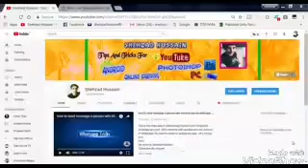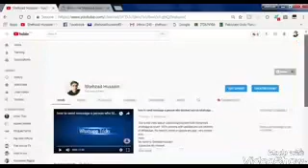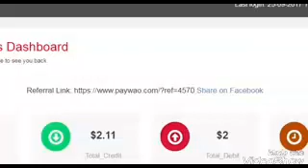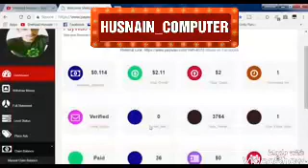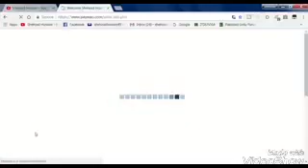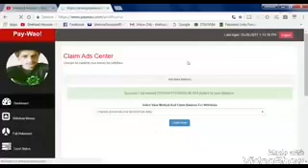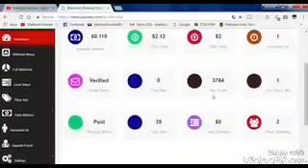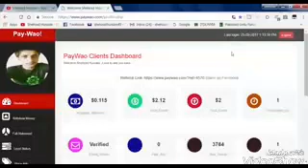Pay wao info HMC TV